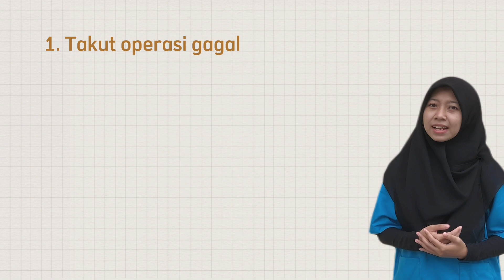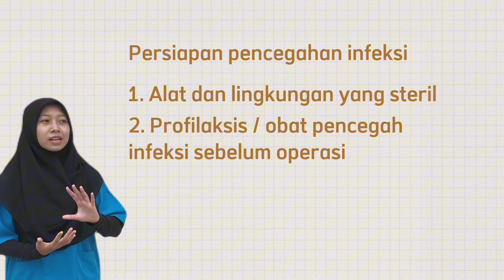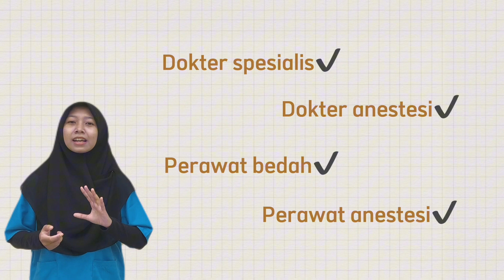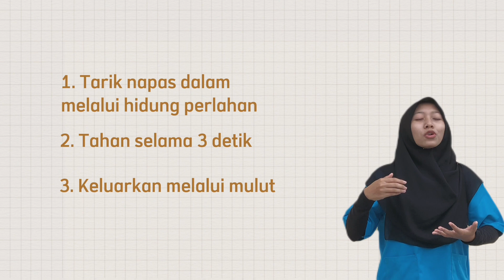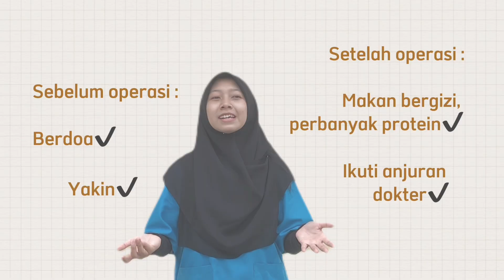"VIKKARISI"!! VIDEO COMPETITION PW HIPKABI JATIM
HIMPUNAN PERAWAT KAMAR BEDAH INDONESIA
PW HIPKABI JAWA TIMUR

“ Scientific Creative Video Competition in Perioperatif Nursing “
ASAL INSTANSI  : Poltekkes Kemenkes Malang

JADIKAN VIDEO INI PEMENANGNYA